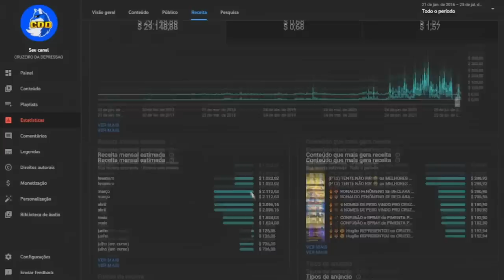PROVOCOU o CRUZEIRO, dizendo que o BAHIA vai ser a MELHOR SAF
PRESIDENTE DO CD BAHIA METEU ESSA!

✔️ TT : @CruzeiroDepre1
✔️ FACE : @CruzeiroDepre
✔️ INST4 : @cruzeirodepre